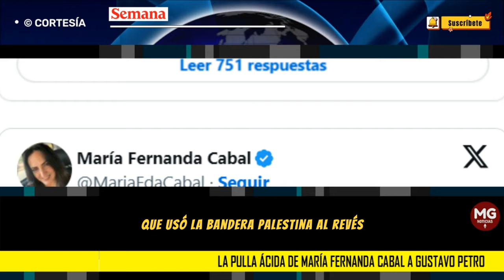🛜 LA PULLA ÁCIDA DE MARIA FERNANDA CABAL A GUSTAVO PETRO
¿La ‘gripa’ que le impidió asistir esta semana a la ceremonia de ascenso de las Fuerzas Militares lo tenía tan afectado que usó la bandera Palestina al revés?”, se preguntó Cabal.
SEMANA